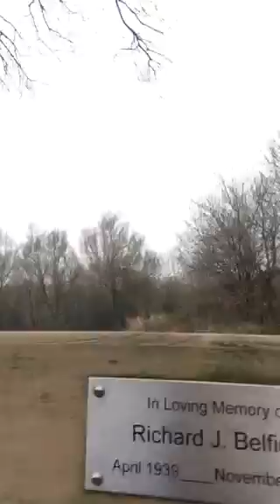Riding in daisy nook wt madonjd05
Sorry for the cringe